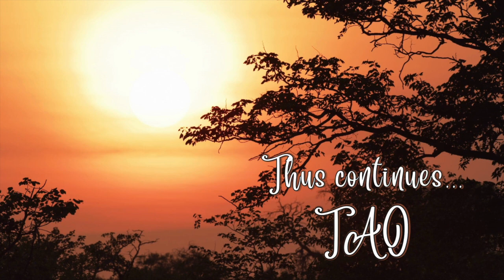Tao Overflows - You Are the Seed of Awakening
The seed of awakening lies deep within each one of you. You are from the very beginning a Buddha. From the very core of your being you are a Buddha. It is your nature. It is like water and ice. Without water no ice is possible. Outside living beings no Buddhas are possible. However, you are not aware of this. Buddhahood can only be born out of each one of you, the living human beings. You do not know it is near, hence you seek it afar.